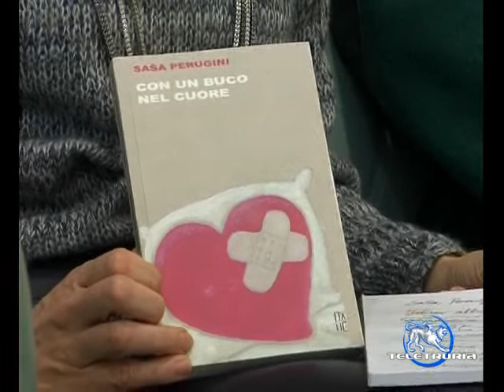Libro Sasha Perugini